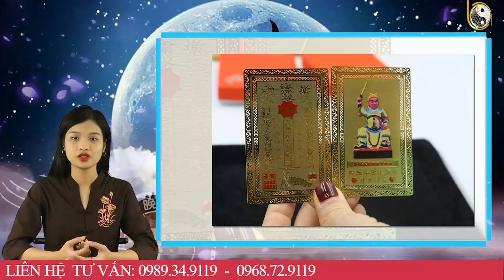Tử Vi Trọn Đời Năm 2023 Bính Thân 1956 Nam Mạng Ăn LỘC TRỜI, Tiền Bạc Ùn Ùn Đổ Về Nhà GIÀU NỨT VÁCH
01. Linh phù giải hạn
02. Hồ lô hóa giải Ngũ Hoàng
03. Mai Hoa Phú Quý
04. Gương bát quái tinh cầu
05. Kim bài thái tuế 2023
06. Vòng tam hợp Dần Ngọ Tuất
07. Vòng tam hợp Thân Tý Thìn
08. Vòng tam hợp Hợi Mão Mùi
09. Vòng Tam Hợp Tỵ Dậu Sửu
10. Bát bảo tâm kinh
11. Minh Quang pháp bảo cầu
12. Minh Quang pháp bảo lục giác
13. Tỳ Hưu Lộc Tài (Đồng)
14. Tỳ Hưu Khai Vận ( Bạch Ngọc)
15. Bách Niên Tụ Tài ( tụ tài lộc)
16. Song long ngọc ấn ( ấn thăng quan)
17. Kim bài ngũ Lộ Thần Tài
18. Hồ lô bình an ( treo xe)
19. Móc khóa văn xương
20. Ống bút văn xương gỗ đào
21. Bút văn xương gỗ đào
22. Bút văn xương gỗ đào nhỏ
23. Hoa mai kim tiền ( mạ vàng )
24. Các vật phẩm phong thủy khác